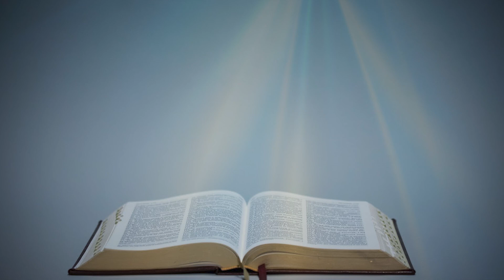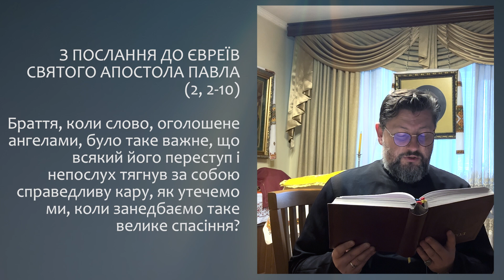З ПОСЛАННЯ ДО ЄВРЕЇВ АПОСТОЛА ПАВЛА (2, 2-10) ▪ ПОНЕДІЛОК XХІІІ ТИЖНЯ ПІСЛЯ ЗІСЛАННЯ СВЯТОГО ДУХА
ПОНЕДІЛОК  XХІІІ ТИЖНЯ ПІСЛЯ ЗІСЛАННЯ СВЯТОГО ДУХА

З ПОСЛАННЯ ДО ЄВРЕЇВ СВЯТОГО АПОСТОЛА ПАВЛА (2, 2-10)

Браття, коли слово, оголошене ангелами, було таке важне, що всякий його переступ і непослух тягнув за собою справедливу кару, як утечемо ми, коли занедбаємо таке велике спасіння? Його спочатку проповідував Господь, і воно було нам підтверджене тими, що його чули, коли Бог засвідчив знаками, чудами і різними силами, і дарами Святого Духа, які він роздає по своїй волі.
Не ангелам бо підкорив він світ грядущий, про який ми говоримо. Бо десь хтось засвідчив, кажучи:
Що таке людина, що ти про неї пам'ятаєш?
Або син чоловічий, що ти навідуєшся до нього?
Ти вчинив його малощо меншим від ангелів.
Увінчав його славою і честю.
Усе підкорив йому під ноги.
Коли ж усе підкорив під нього, він не лишив нічого, що було б йому непідкореним. Та нині ще не бачимо, щоб йому все було підкорене, але бачимо Ісуса, увінчаного славою й честю, за те, що перетерпів смерть, який на короткий час був нижче ангелів, щоб благоволінням Божим за всіх зазнати смерти.
Годилось бо тому, ради якого все й через якого все, щоб увести багатьох синів у славу, через страждання удосконалити провідника їхнього спасіння.

Поширюйте відео!

Україна молиться!